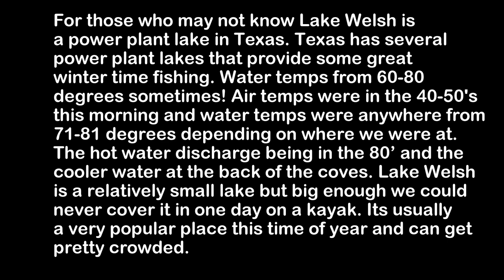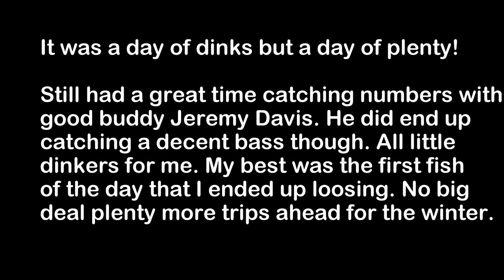Kayak Fishing Lake Welsh 11 3 19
Ha took me long enough! Merry Christmas to everyone! Been super busy lately, took me forever to find time to sit down and edit this out. Had a blast one of my favorite lakes. It was all dinks but I'll take'em! Great numbers day quickly lost count but certainly robbed the cradle out there lol.